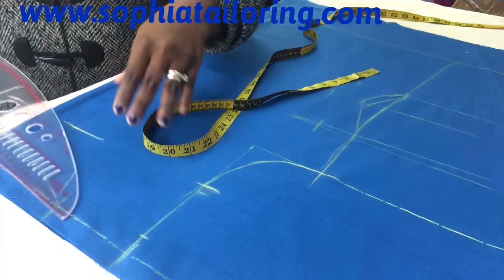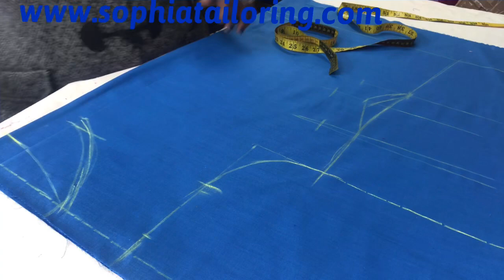Igbo Blouse | Cutting and Stitching | Sew with Easy By Sophiatailoring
Learn how to cut and sew this beautiful Igbo blouse.

In this tutorial I will be showing you how to cut the blouse and sew it, hope you enjoy the tutorial.